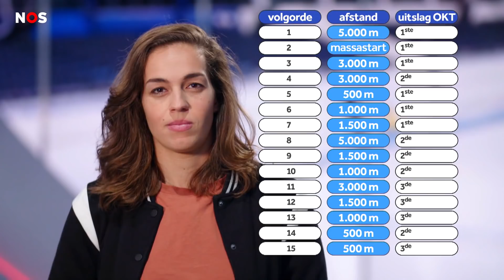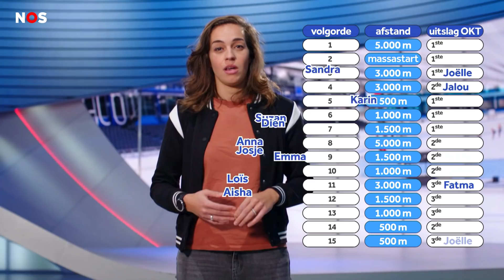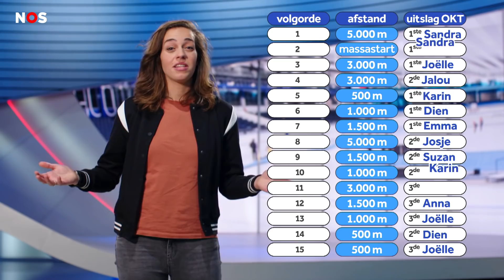Olympische matrix en aanwijsplekken: de puzzel uitgelegd | Sportexplainer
Tijdens het olympisch kwalificatietoernooi in Thialf wordt duidelijk welke schaatsers in februari mogen gaan strijden om olympisch goud. Maar hoe werkt het toernooi eigenlijk? En wat is de matrix? Dat leggen we uit in de Sportexplainer.

► VRAGEN/TIPS/IDEEËN?